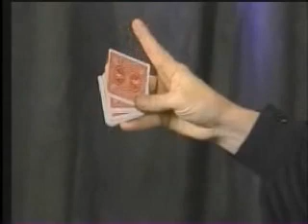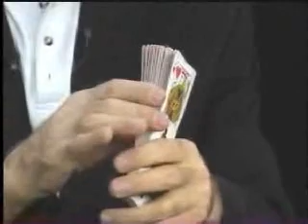(1 of 2) Card Fanning Magic (World's Greatest Magic) video DOWNLOAD (various)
Dealer Description: In a manipulation act, nothing elicits oohs and ahhs from an appreciative audience more than playing cards displayed in elaborate fans that change color, size and even magically divide seemingly at the magician's will. This video is an information tour de force on the arcane subject of creating elaborate fan displays using playing cards. First, master manipulator Alan Shaxon supplies all of the basic information you'll need to know to get started, including the types of cards to use, their preparation, and the elementary techniques. Then, Jeff McBride, a modern master of card manipulation, goes into eve